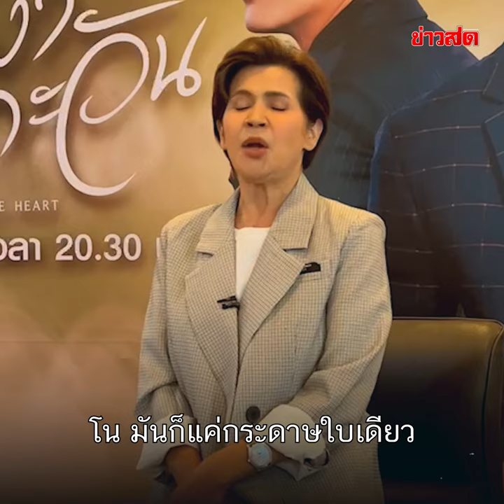หวานตลอด 30 ปี 'นก-จอนนี่' รักบนพื้นฐานความจริง ไม่ใช่เมียประเภท นอนกอดทะเบียนสมรส! : Khaosod TV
หวานตลอด 30 ปี 'นก-จอนนี่' รักบนพื้นฐานความจริง ไม่ใช่เมียประเภท นอนกอดทะเบียนสมรส!